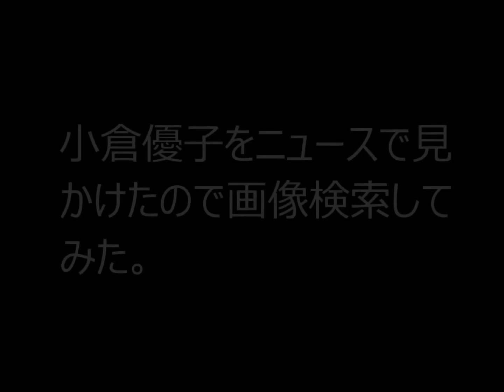小倉優子をニュースで見かけたので画像検索してみた。2014年12月20日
小倉優子をニュースで見かけたので画像検索してみた。
小倉優子の料理本ぱぱっと初版５万部
　タレント小倉優子（３１）が２０日、自身が手掛けた料理本シリーズ第３弾「毎日おいしいハートおうちごはん」の発売記念イベントを都内で行い、若い世代の主婦や夫婦ら約６００人を集めた。
関係者によると、同シリーズは、第１、２弾で計２０万部を売り上げており、９５品のレシピを掲載した第３弾は初版５万部を発行。出版不況で「１万部でヒット」とされる中での大ヒット作と位置付けられている。。
シリーズのコンセプトは、簡単にできる「スピード」、冷蔵庫に作り置きできる「ストック」で、小倉は「たくさんの方に本を買っていただいてうれしいです」と話し、第３弾を笑顔でＰＲした。「簡単に作れるように（料理の）工程も減らしました。忙しい方でも料理をぱぱっとつくってもらいたいなと思いました。旦那さんともいっぱい試作して、ママ友にも食べていただきました」。
小倉は現在、２歳の息子を育てる母親で、子育てに忙しい実生活の経験から、レシピが作られている。同シリーズがヒットしている要因について、第３弾を出版する扶桑社の関係者は「本人が実際に作ったレシピで作られており、みなさんが手に入れられる材料で簡単においしい料理がつくれるところ」と説明。３０代の主婦も「身近な食材で簡単に料理ができる」と話した。
「こりん星」発言で話題になったアイドル時代からの小倉ファンが、子育て世代になったこともヒットの要因のようだ。会場を訪れた２０代女性は「もともと小倉さんファンだった。結婚して料理をすることになって、ゆうこりんの本を参考にしてみようと思いました」。２０代男性は「ブログにアップしている料理と同じ料理が食べられるのがいい」と話した。